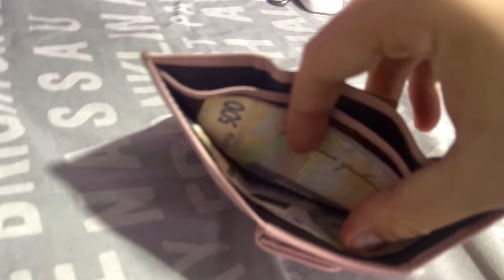НІКА ПОЇХАЛА ВІД МЕНЕ ЛЯГАЮ В ЛІКАРНЮ В УКРАЇНІ ВЛОГ